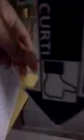As verdadeiras historias das princesas da disney